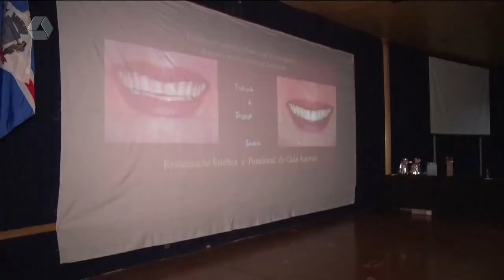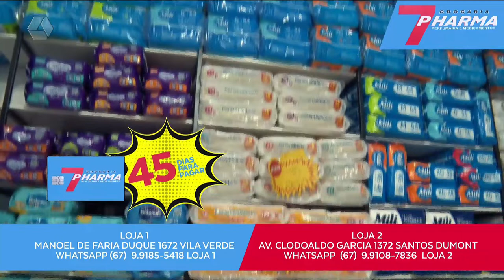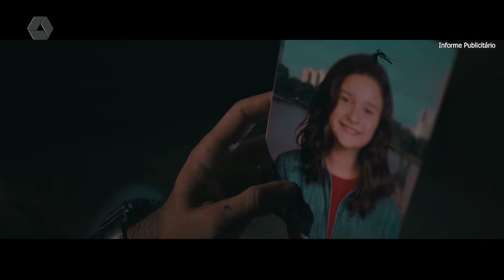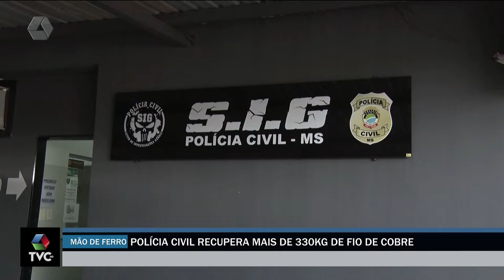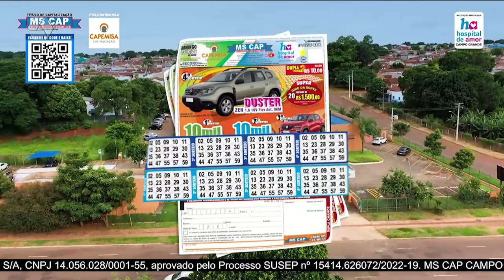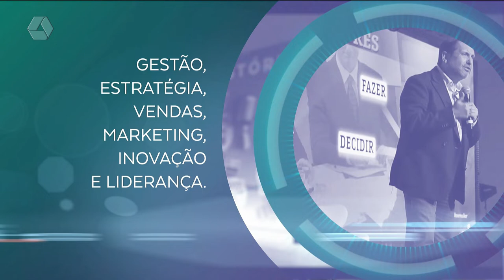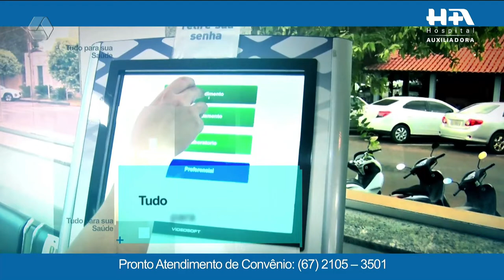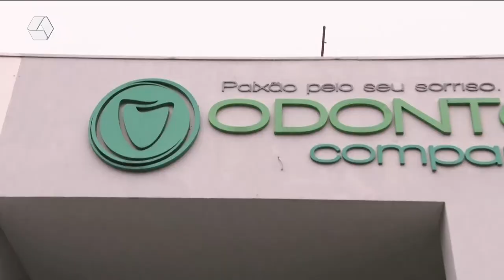TVC Agora 24/10/2022